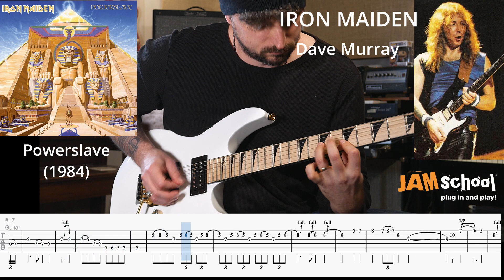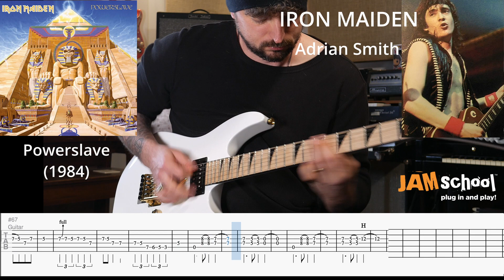Iron Maiden Back In The Village Guitar Solo With TAB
Iron Maiden was at their peak in 1984.   Powerslave was the bands most ambitious album.  The cover art really symbolizes the grandiosity.  A lot of Maiden fans rank Powerslave as their favourite album from the band.   I personally prefer the earlier four records but I still love this one too.

Back in the village doesn't seem to get as much love as the other tracks but it's one of my favourite Maiden songs, especially the solo section.  It feels like a cross between a guitar solo and an instrumental breakdown.  I struggled finding accurate tabs for this solo online.  This is the best I could come up with.  What makes the solo even more confusing is the fact that Dave and Adrian play the harmony lines in opposite directions.  Dave goes down and Adrian Goes up.  I tried playing the parts in parallel motion and it sounded much better.   I don't know if the band was aware of this during the recording.  Iron Maiden is Similar to Metallica in the fact that the sum of the music  is greater than the individual parts.  Maiden and Metallica might not have the greatest individual players or parts but together it's magical.  If this was a mistake it doesn't really matter because the magic was clearly happening anyway.

Downloadable TAB